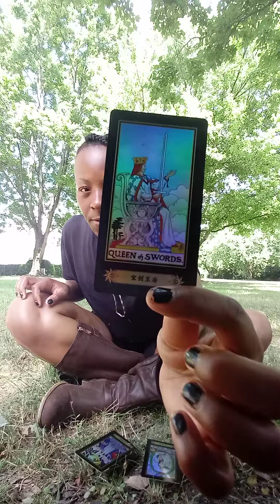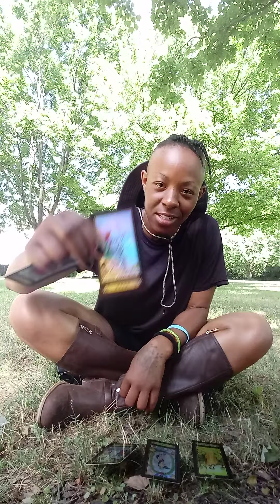The dead will walk